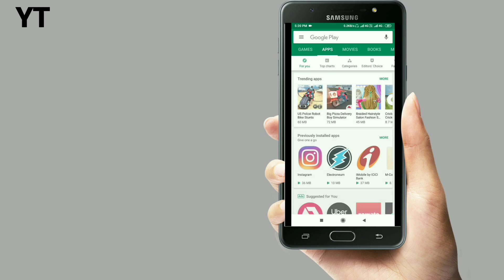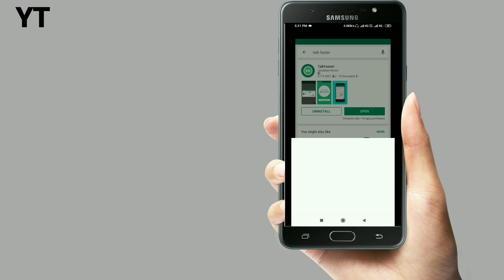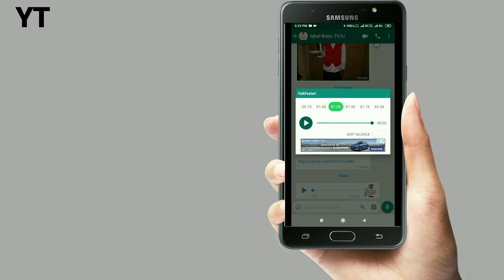WhatsApp Most powerful secret trick 2019 || Yi take